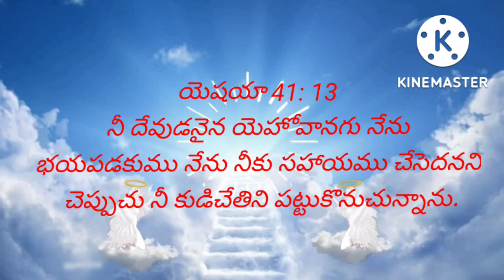అనుదిన వాక్య |Today{04/10/2022} Jesus promise card | jesus word | holy verses | Bible Quotes